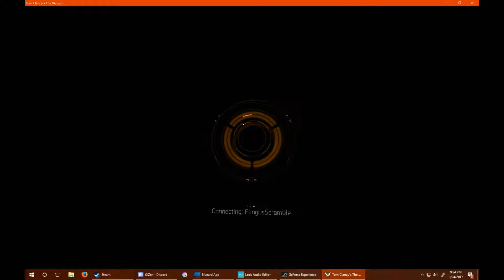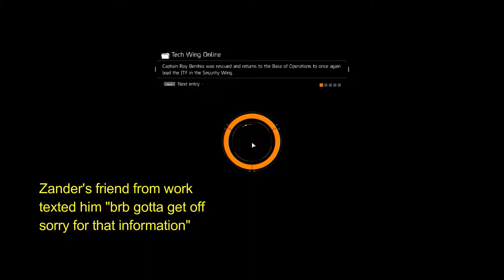The Division | Sniff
Crispy agents aren't any good.